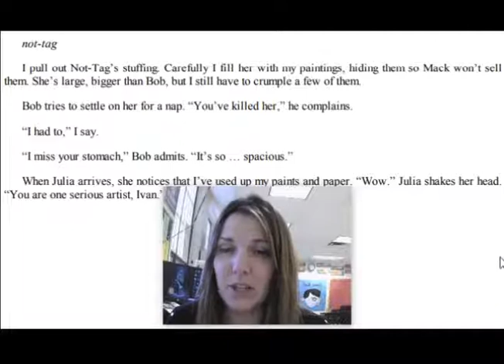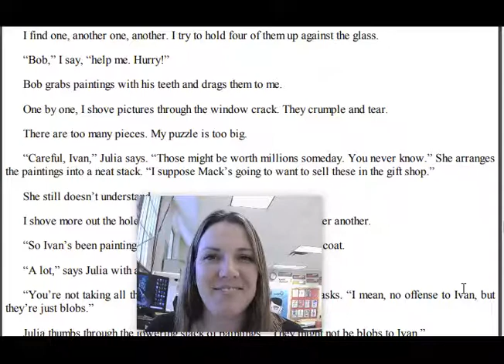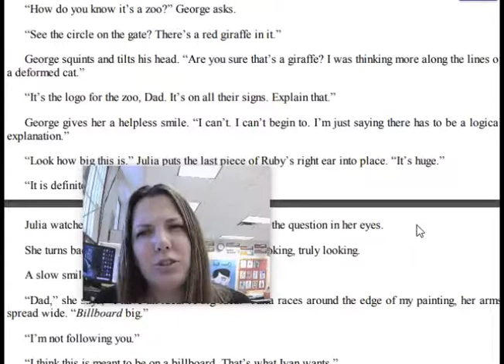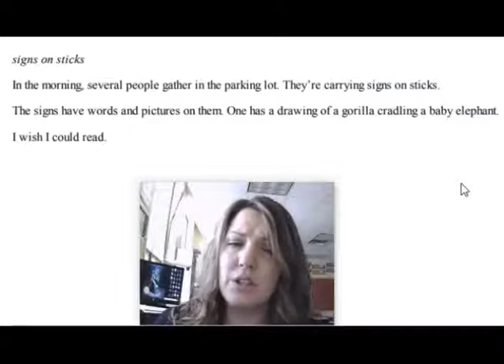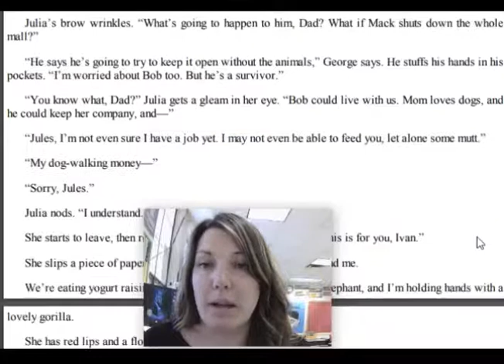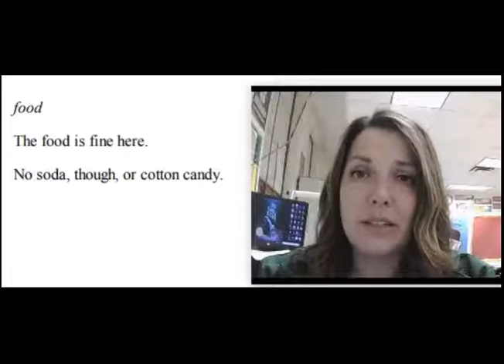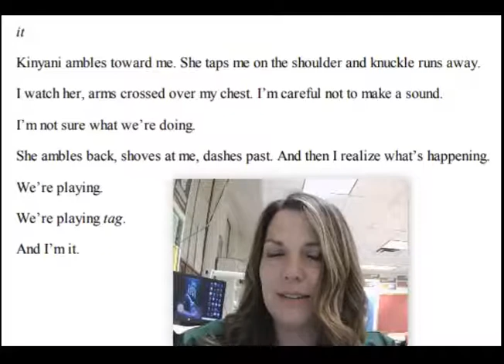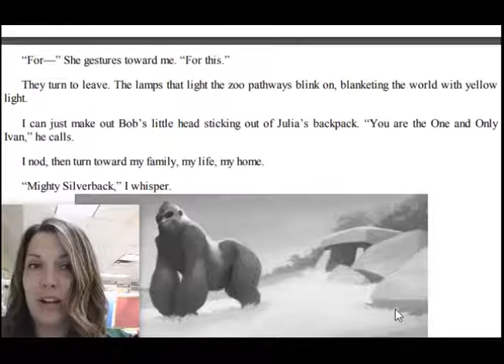"The One and Only Ivan" Read Aloud Chapters 87-153 (Part 3)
This is the third part of the recorded read along novel of Katherine Applegate's novel "The One and Only Ivan". Text is provided and fluency/expression is modeled for reading comprehension.